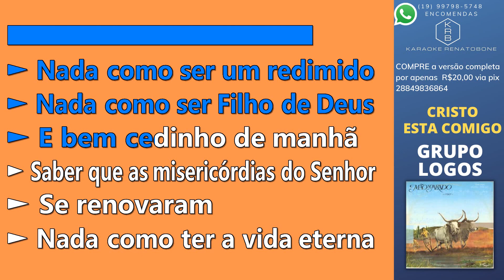CRISTO ESTA COMIGO - GRUPO LOGOS - PLAYBACK DEMONSTRAÇÃO